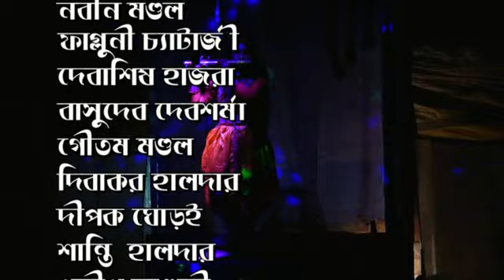BENGALI JATRA PALA | Sat takar santan (Intro)|সাত টাকার সন্তান।